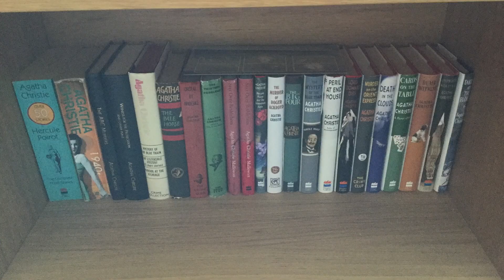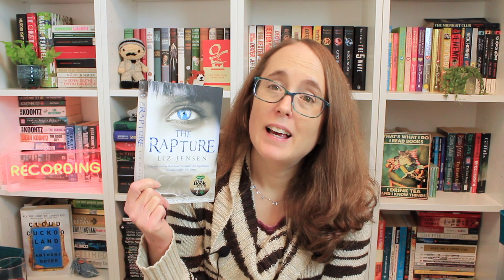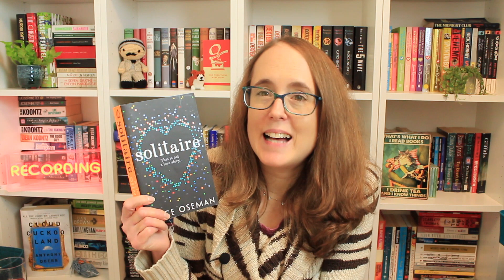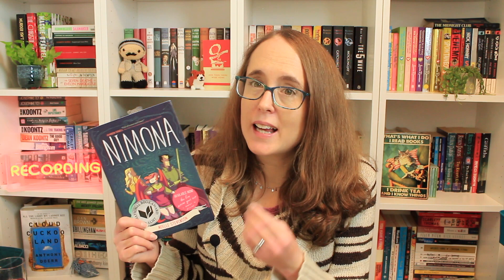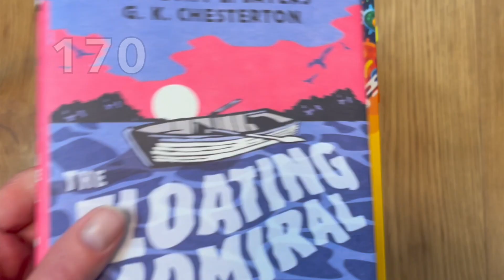January Wrap Up | All the Books I Read and DNFed in January 2023 plus Giant TBR Update!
Hi everyone, today's video is my wrap up of January, including the Past and Future Readathon, which I was co-hosting this year.
I'd love to hear from you in the comments: what was your favourite book of the month?

My fellow hosts for the readathon were: original host Emily @novellenovels, and Jack @spreadbookjoy and Gemma @GemofBooks.

Chapters:
0:00 Intro and Stats
2:02 Currently Reading
4:02 DNF
5:15 Good Books
12:11 Audiobooks
17:20 Very Good Books
23:13 Favourites of the month
29:18 Giant TBR Update

Books mentioned:
Blue Moon by Lee Child
Eden Close by Anita Shreeve
The Rapture by Liz Jensen
Shift by Hugh Howey
Villager by Tom Cox
The Outsider by Stephen King
Immune by Philipp Dettmer
Nimona by ND Stevenson
Solitaire by Alice Oseman
Anna of Kleve by Alison Weir
Good Girl, Bad Blood by Holly Jackson
Real Murders by Charlaine Harris
The Adventures of Tom Sawyer by Mark Twain
The Floating Admiral by The Detection Club

The prompts were:
Past:
1. Read a book by a favourite author.
2. Read a book you've had on your shelves for far too long (TBR vet).
3. Read a children's book (to relive your youth)!
4. Read a book from before you were born.
Future:
5. Read a book set in the future.
6. Read a book you're looking forward to.
7. Read a book with a protagonist older than you.
8. Read a feel-good book to set the tone for the new year!

I'm also running FOMO Bookclub, which I run with @GemofBooks and @spreadbookjoy : January and February's book is Jamaica Inn.
We will be reading one FOMO book every two months, and hosting a live show in the second month to talk about the last month's read!

The Into the Library Readalong (reading the Aurora Teagarden mysteries by Charlaine Harris) is hosted by @anges_book_chatter and @BookTubewithAmy - check out their announcements below. intothelibrary January's book is Real Murders.